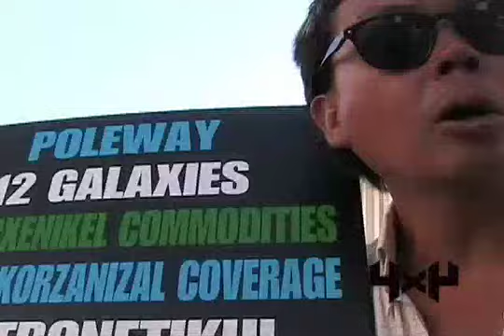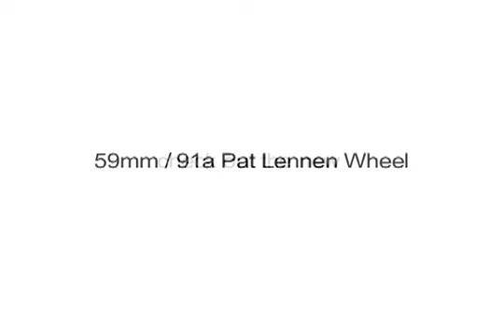pat lennon 4 x 4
pat lennon skating